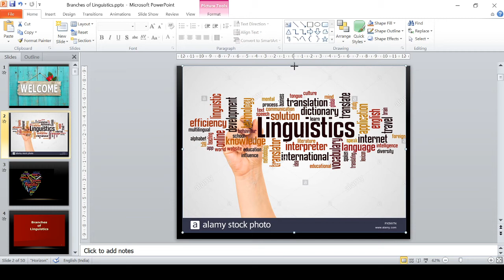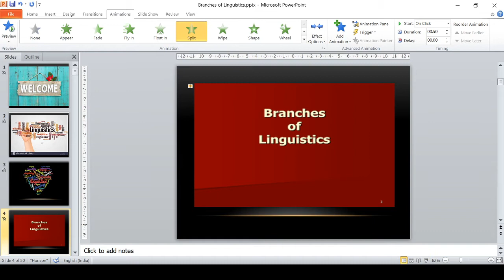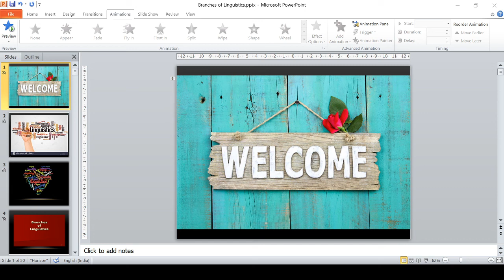BRANCHES OF LINGUISTICS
Hello guys here is a detailed lecture on the different branches of linguistics.